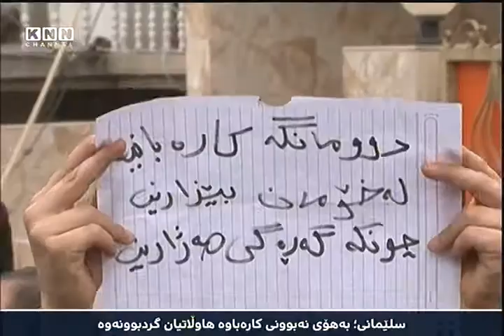سلێمانی‌؛ به‌هۆی‌ نه‌بوونی‌ كاره‌باوه‌ هاوڵاتیان گردبوونه‌وه‌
هاوڵاتیانی‌ گه‌ڕه‌كی‌ گرده‌ڕووته‌ی‌ سلێمانی‌  گردبوونه‌وه‌یه‌كیان ئه‌نجامدا, ڕایانگه‌یاند: نزیكه‌ی‌ دوو مانگه‌ محاویله‌ی‌ كاره‌به‌كه‌یان سوتاوه‌، به‌ڵام تاوه‌كو ئێستا بۆیان چاكنه‌كراوه‌ته‌وه‌...

هاولاَتیان گرته‌ڕووته‌ له‌ گردبونه‌وه‌كه‌یاندا داوای‌ چاككردنی‌ محاویله‌كه‌یان كرد ‌و ڕایانگه‌یاند: ئێستا گه‌ڕاونه‌ته‌وه‌ بۆ چرا و فتیله‌ بۆ ڕووناككردنه‌وه‌ی‌ ماڵه‌كانیان, چونكه‌ ماوه‌ی‌ زیاتر له‌ 40 ڕۆژه‌ محاویله‌ی‌ گه‌ڕه‌كه‌كه‌یان سوتاوه‌‌و تائێستاش له‌ لایه‌ن به‌رێوه‌به‌رایه‌تی‌ كاره‌باوه‌ بۆیان چاك نه‌كراوه‌ته‌وه‌.